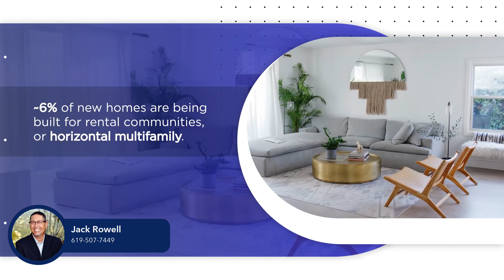Build to Rent